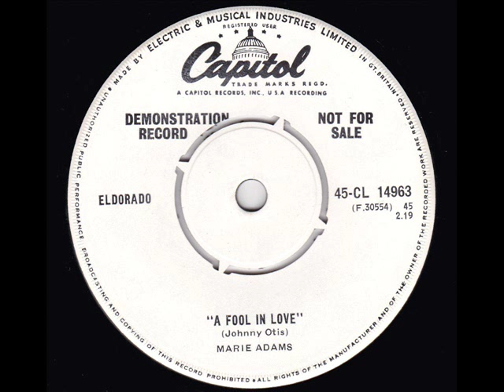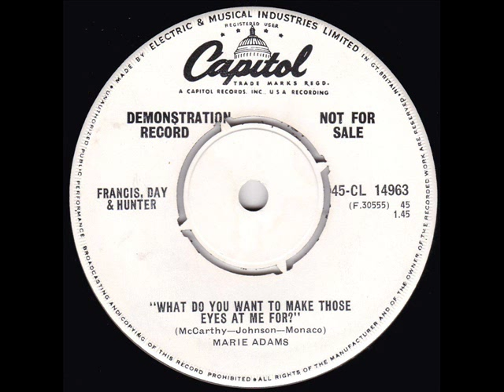Marie Adams What Do You Want To Make Those Eyes At Me For Capital 1959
This was a hit for Emile Ford And The Checkmates on Pye Nixa 7N 15225 [UK].
But on this version on Capital, Marie Adams shows you how it can be done, when she says "your messin' with dynamite" you know she means it. The only way to describe this is WOW. I have added demo and normal issue labels on the video.
Taken direct from vinyl.